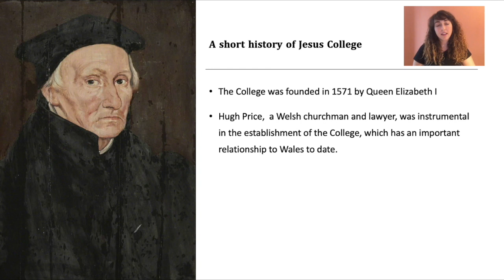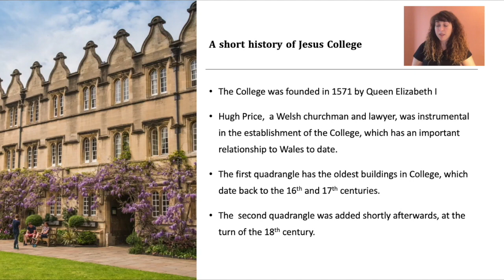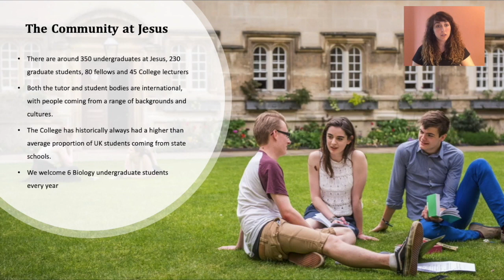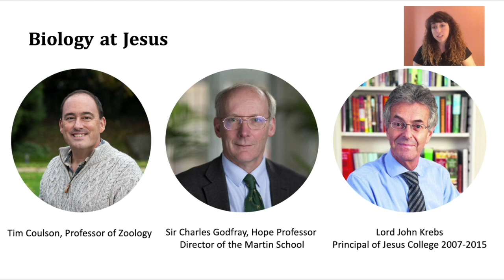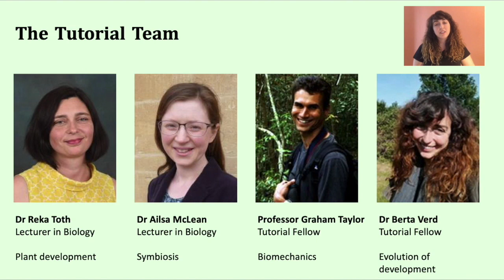Biology at Jesus College, Oxford Uni!!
A tutor and students discuss the Biology degree at Oxford Uni!